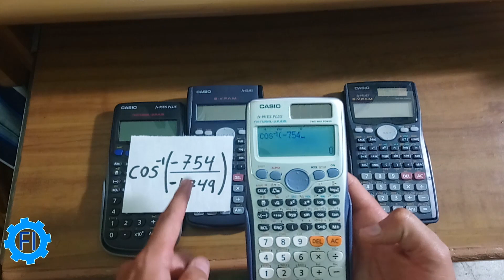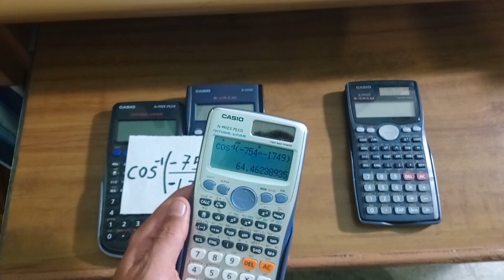AngCoseno en Calculadora Científica Casio fx-991ES PLUS - Salvador FI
Usando la Calculadora Científica Casio fx-991ES PLUS encontraremos el valor de la función ángulocoseno (angcos), arcocos (arccos), o coseno a la menos uno. Se usan estos términos para referirse a la misma función. Aquí aprenderás cómo usar la calculadora.